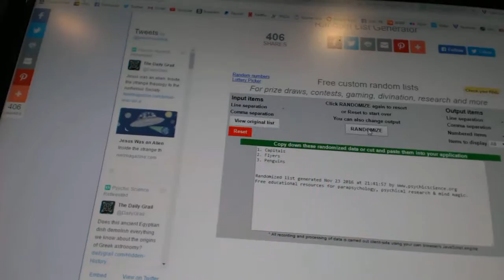C&C #6648 Multi Random